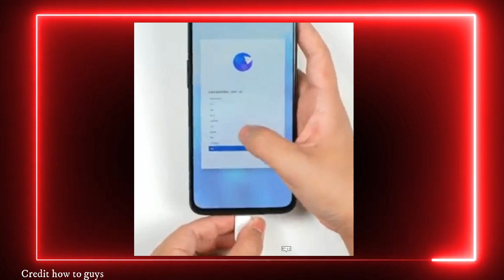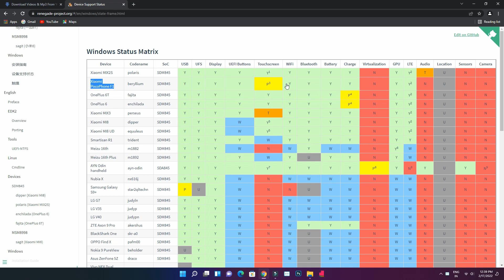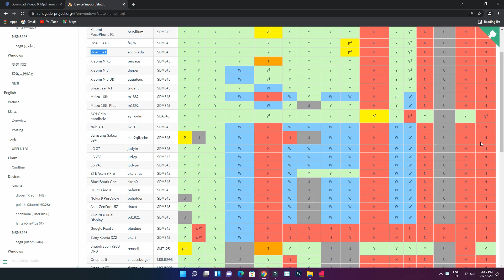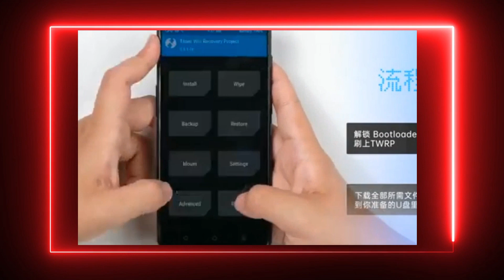Windows 11 on any Android - Easy to install or Not Details in Tamil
project renegade

Image Shown in the Video belongs to the Respected Owners and not Me. I am not the Owner of that Pictures